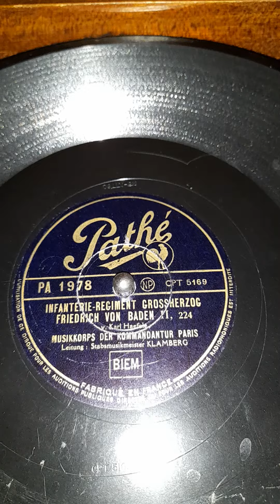Infanterie-Regiment Grossherzog Friedrich von Baden - Karl Haefele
Infanterie-Regiment Grossherzog Friedrich von Baden II, 224 Karl Haefele  Musikkorps der Kommandantur Paris
Leitung: Stabsmusikmeister Ludwig Klamberg